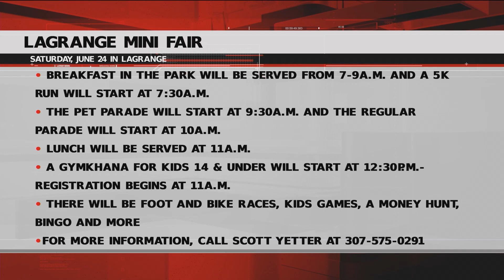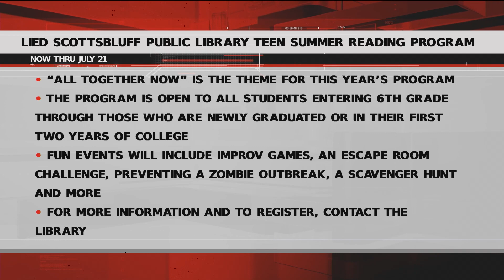Weekend Community Calendar